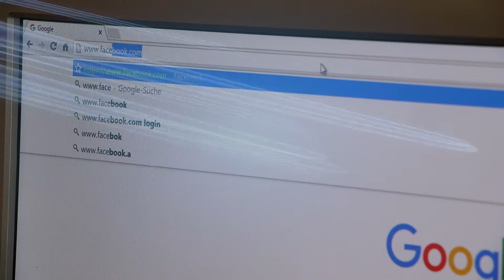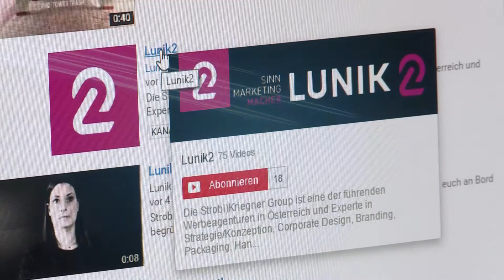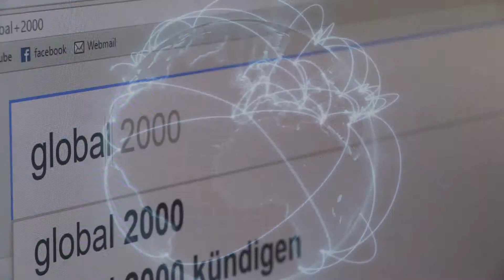Digitale Kommunikation: Keine Angst vor neuen Wegen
Immer mehr Ausspielkanäle, Interaktion in Echtzeit und neue digitale Werkzeuge: Die Unternehmenskommunikation wird deutlich komplexer, eröffnet aber auch viele Möglichkeiten. Welche Strategien Erfolg versprechen und was es zu vermeiden gilt, erklärten Profis gestern, Dienstagabend, bei der Veranstaltungsreihe „DigitalDialog" in Graz.